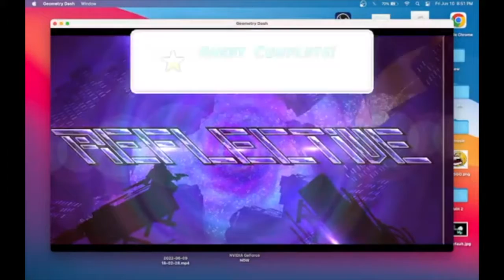[60hz] Reflective by Mojitoz and more (Extreme Demon)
sorry for potato quality lol

finally beat something on stream while people were watching, and finally got this over with. it was very fun to start, but after dying a bunch to the end, it got a bit boring and frustrating when it lagged

Level: Reflective by Mojitoz and more